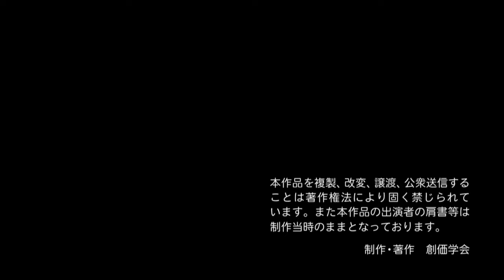学会歌「母」 | 創価学会公式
座談会や会合で歌う創価学会の歌「学会歌」。

「母」
作詞：山本伸一　作曲：松原真美・松本真理子

一、母よ　あなたは
　　なんと不思議な　豊富な力を
　　もっているのか
　　もしも　この世に
　　あなたがいなければ
　　還るべき大地を失い
　　かれらは永遠に　放浪う

二、母よ　わが母
　　風雪に耐え　悲しみの合掌を
　　繰り返した　母よ
　　あなたの願いが翼となって
　　天空に舞いくる日まで
　　達者にと　祈る

三、母よ　あなたの
　　思想と聡明さで　春を願う
　　地球の上に
　　平安の楽符を　奏でてほしい
※　その時　あなたは
　　人間世紀の母として　生きる
（※以下くり返し）